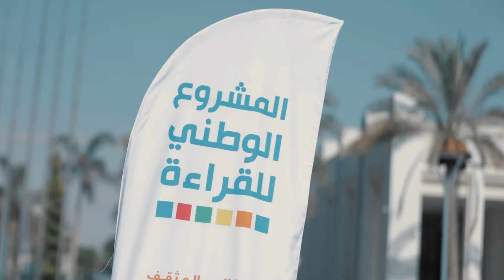المشروع الوطني للقراءة.. السعادة مستمرة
استعيدوا معنا الذكريات الجميلة مع المتسابقين خلال تصفيات المواسم السابقة للمشروع الوطني للقراءة 😍🌻